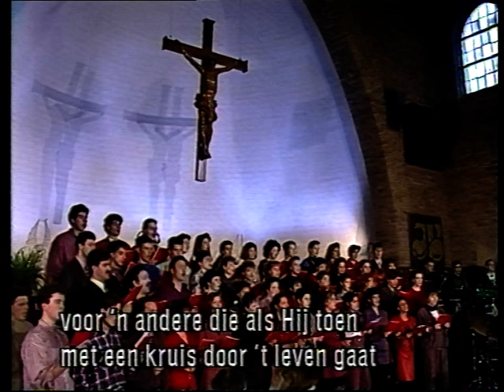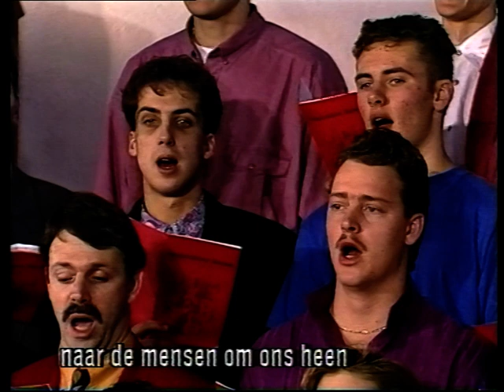BLOKTV: 19911124_H Mis St Agatha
Uit het BLOK-Archief. Een rechtstreekse eucharistieviering door de KRO uitgezonden vanuit de St. Agathakerk te Boekel. Celebrant: Pastoor G. Looyaard, o.c.r. Muzikale ondersteuning door het Boekels Jongerenkoor met combo op volle sterkte, dirigent Christ Groenendaal. De kerk zat vol met Boekels kerkvolk en het Jongerenkoor zong prachtig op die zondag van Christus Koning, 24 november 1991. In het hier en nu mogen we voorlopig in groten getale de kerk niet binnen gaan vanwege de maatregelen die door de overheid zijn getroffen om het coronavirus uit te bannen